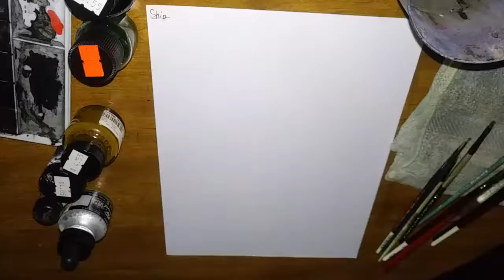Inktober 2017 Ship